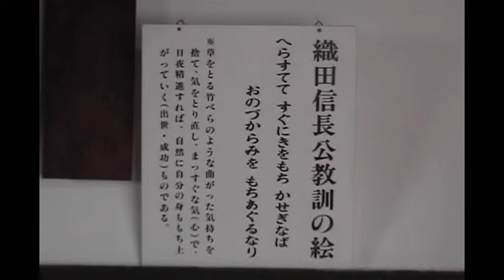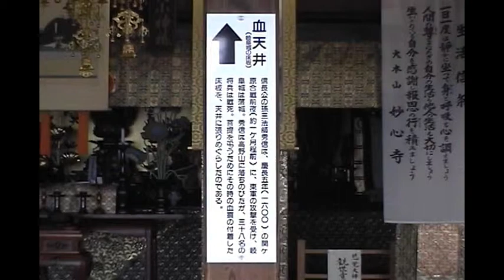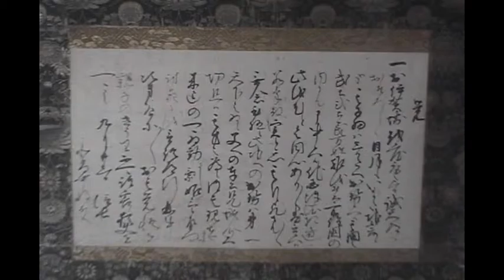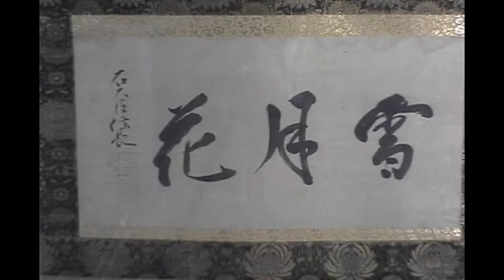（たおやかインターネット放送）その日の出来事織田信長ゆかりの寺院崇福寺Oda Nobunaga's temple Sofukuji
織田信長が斎藤道三の孫の斎藤龍興を亡ぼし1567年美濃に移ると、ここ崇福寺を菩提所とし、保護しました。その後、本能寺の変で信長と息子の信忠が明智光秀に討たれると信長の側室お鍋の方がその遺品を送り寺内に埋め位牌を安置させた「織田信長父子廟」があります。
堂内には貴重な資料が展示されているほか、毎年10月第一土曜日のぎふ信長まつりの日に「織田信長公追悼式」が営まれ、まつりの2日間は無料開放されます。
Nobunaga Oda lost Saito Ryusuke of Saito Ryuzo's grandchild, moved to Mino in 1567, this temple was born in Sofukuji,
I protected it. After that, when Nobunaga and Nobunaga of his son were killed by Akechi Mitsuhide in the Honnouji Temple, Nobunaga's side room
There is "Oda nobunaga daughter shrine" that the pot sent the relics and placed buried position tiles in the temple.
Valuable materials are exhibited in the hall and every year on the day of Nobunaga Nobunaga on the first Saturday of October
"Oda Nobunaga Memorial Ceremony" will be held, and the festival's two days will be released free of charge.